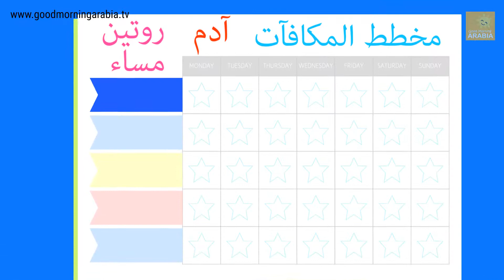النصائح والتعليمات لحل مشكلة التبول الليلي اللاإرادي بطريقة أفضل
إليك بعض النصائح التي يجب اتباعها مع خطة العلاج المقترحة من طبيبك لتحسين إدارة التبول اللاإرادي.
سيساعدك طبيبك في العثور على الأسباب الكامنة وراء التبول اللاإرادي وسيناقش أفضل الخيارات العلاجية معك ومع والديك.